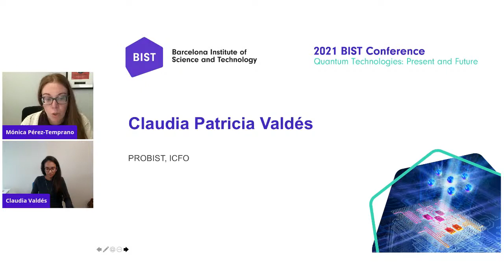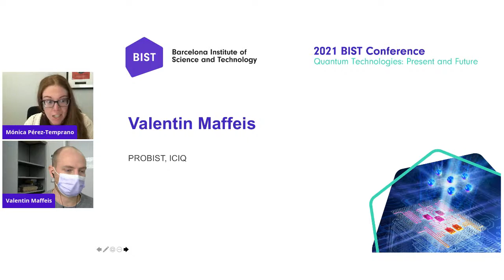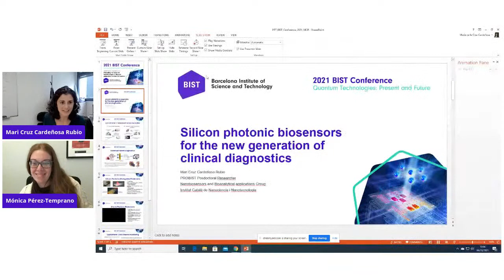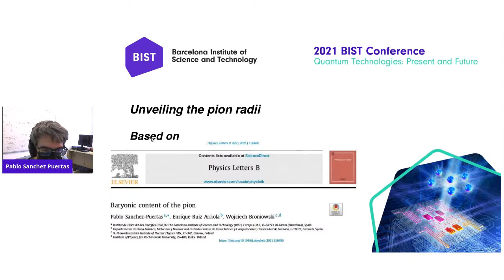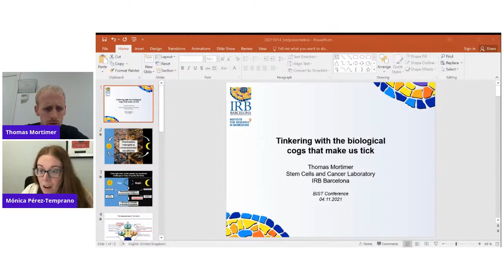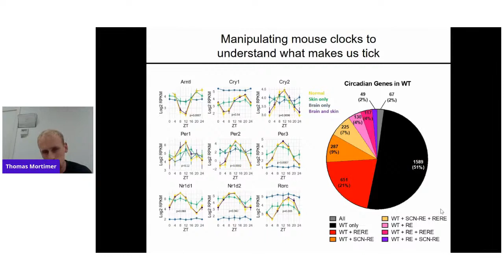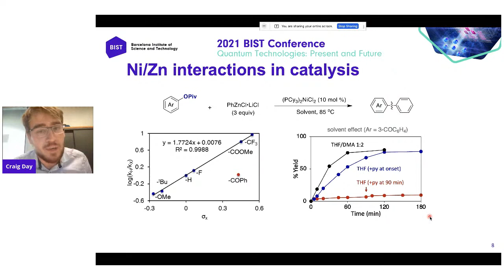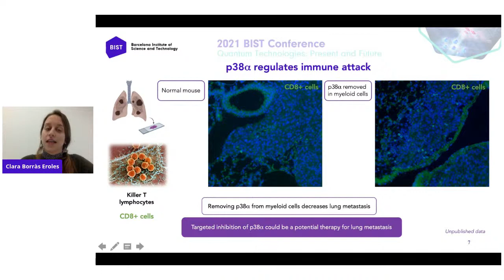2021 BIST Conference: Satellite Session - The research breakthroughs of the next generation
Presenting the research breakthroughs of the next generation of scientific leaders

This flash-talk session will give participants a glimpse into projects by the leaders of tomorrow. Our talented PREBIST and PROBIST fellows are part of H2020 European projects and come from all backgrounds and continents, working together to push the frontiers of today’s multidisciplinary scientific landscape ever further.

Moderator: Mónica Pérez-Temprano, Group Leader at ICIQ

Speakers:

    Claudia Patricia Valdés (PROBIST), ICFO
    Valentin Maffeis (PROBIST), ICIQ
    Maria de la Cruz Cardeñosa (PROBIST), ICN2
    Pablo Sanchez-Puertas (PROBIST), IFAE
    Thomas Mortimer (PROBIST), IRB Barcelona
    Craig Day (PREBIST), ICIQ
    Clara Borràs (PREBIST), IRB Barcelona